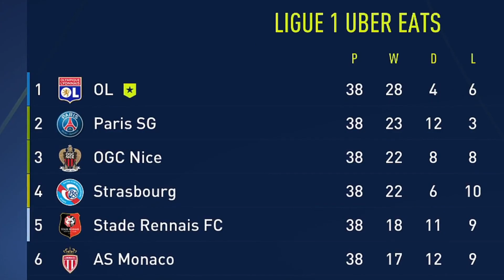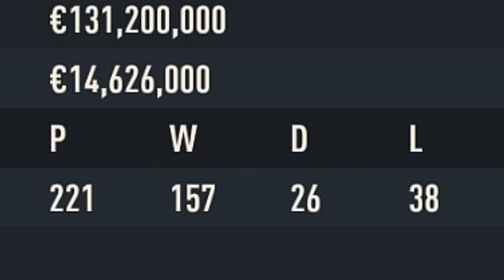The Series Finale and a Treble in Sight! The MVP announced.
Season 4 of the Olympique Lyon RTG / Our Journey Ends Here. This is the epic Finale of the Olympique Lyon Saga... and Epic it is. Lots of Finals and lots of Gameplay. We play for the Treble and all the glory. You Must Watch. / EP40

Thank you all for the support on this series. We have completley amped up the channel together and I can't wait to continue growing. Let's keep it rolling!